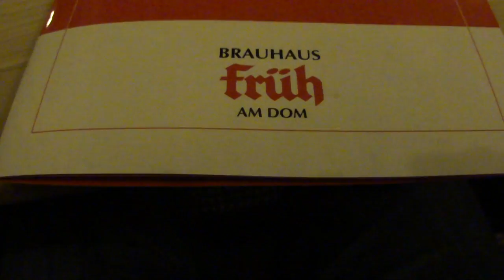Brauhaus Früh - Koln